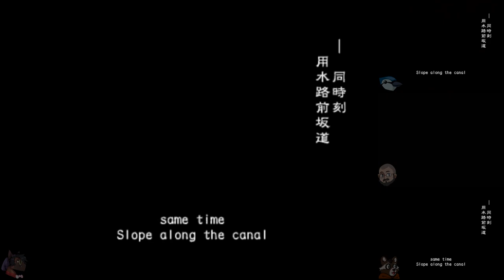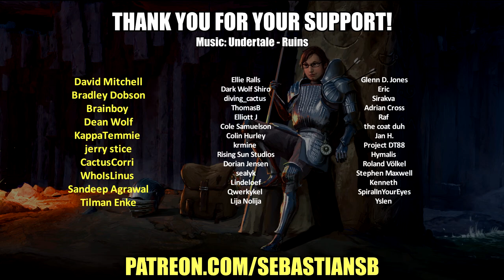Let's Play Resident Evil Outbreak Co-op Part 2 - Climbing That Learning Curve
Game Description:

Resident Evil Outbreak is a survival horror video game with online playability for the PlayStation 2. Initially released in 2003, it was developed by Capcom Production Studio 1 and was the first entry in the Resident Evil video game series to feature cooperative gameplay and online multiplayer support, although online support was not available for the PAL versions of the game.

Outbreak depicts a series of episodic storylines in a zombie-inhabited Raccoon City. Players control eight characters with unique abilities. It was set during the same general time period as Resident Evil 2 and 3. Outbreak was followed by a standalone expansion entitled Resident Evil Outbreak: File #2. The game was praised for the graphics, fun-factor, and multiplayer but criticized for the lack of voice chat.

The controls and gameplay are similar to the Resident Evil remake, which was exclusive to the Nintendo GameCube, with quite a few adjustments. The player chooses a scenario, difficulty level, and character selection screen. The difficulty level is tied to what enemies and items the player encounters while progressing through the scenario. The game has five scenarios, each of which has an event checklist consisting of special actions that the player must perform to reach 100% completion. Upon doing so the player will unlock "Infinity Mode", in which all the player's weapons never break or run out of ammunition.

Each scenario also has "SP" items. These are invisible items hidden throughout the level and are randomly generated on two paths. There are 20 scenario items for each scenario, and twenty items specific to each character hidden across the five scenarios. If acquired, these items unlock new costumes and the option to listen to their ad-libs.

Players were able to connect to the internet servers using a broadband connection and a network adapter. Account registration and login were required. Once players connected and logged in, they would choose between Free Mode and Scenario Mode. Free Mode took place in a lobby and allowed players to create their own games, scenarios, and difficulty level. Scenario Mode would choose the scenario and players automatically. When a player first started online, the game would begin on the "Outbreak" scenario and progress from there. If players wished to stop playing, they could save their data and restart from the scenario they were up to at the time. If players had beaten a scenario, they acquired a star next to their names.

Capcom shut down the American servers for Outbreak on December 31, 2007, and the Japanese servers on June 30, 2011, ending official online capabilities.